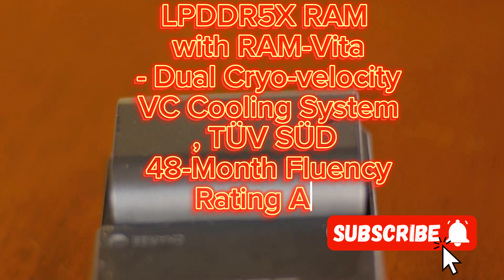OnePlus 12 R खरीदने से पहले ये video जरुर देखें 😭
OnePlus12 r
OnePlus 12 price
OnePlus